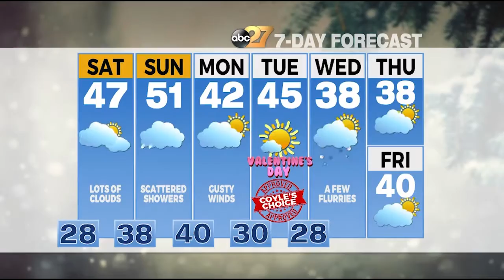FEB 10 TOPICALS AND PROMOS